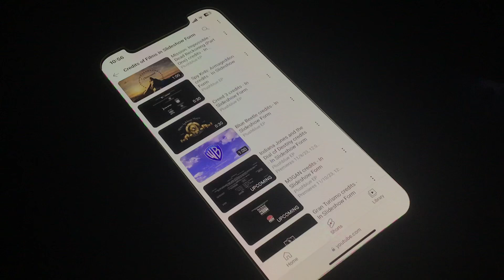More Slideshow Credits Coming Soon For December!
Yes, another seven-slideshow collection has been set up in advance. But anyways, here’s a look at what to expect for December.